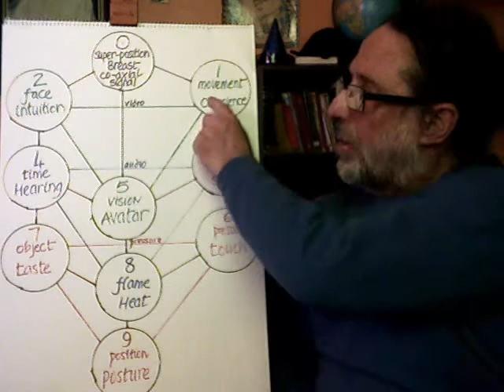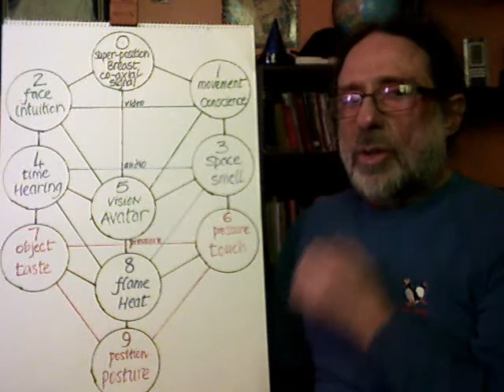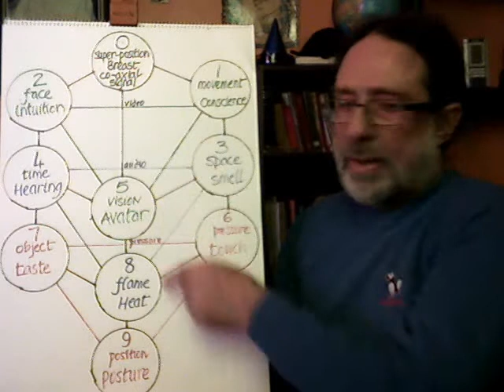Developmental Psychology 2-4months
step 1 to step 13